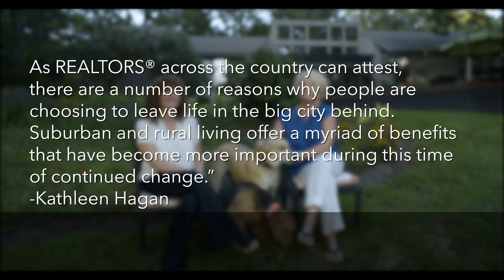URBAN EXODUS- Home Trends 2020 - Aiken, SC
We want to share the Newest TRENDS we are noticing  on what buyers are looking for in a home and where. To quote a recent article from Residential Specialist magazine on an article “URBAN EXODUS”, written by Kathleen Hagan. “As REALTORS® across the country can attest, there are a number of reasons why people are choosing to leave life in the big city behind.  Suburban and rural living offer myriad benefits that have become more important during this time of continued change.”

Vikki Crossland and Brandi Cook
Meybohm Real Estate